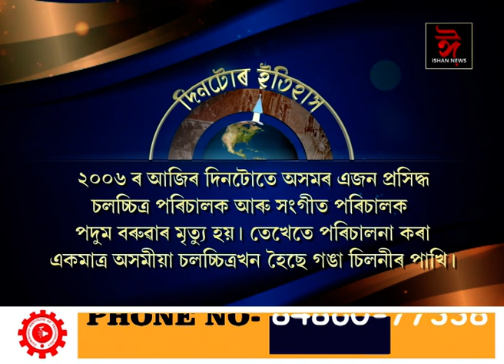ইতিহাসৰ পৃষ্ঠাত আজিৰ দিনটো || History of the day